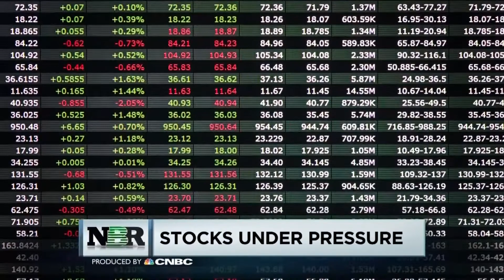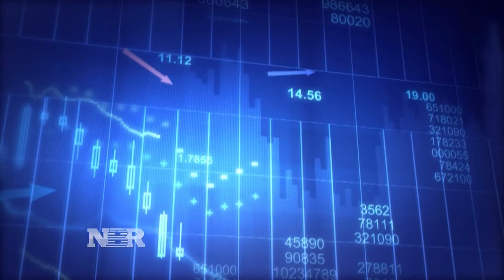Stocks Under Pressure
Mike Santoli explains give us a breakdown on Wall Street on how stocks are not that far off from their all-time high even with recent drops from trade tension reactions.